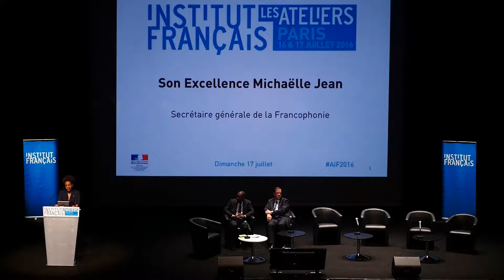REPORTAGE AIF 2016